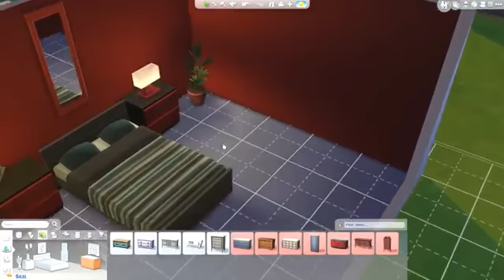Robbaz! Sims 4 ∙ The Harem Project 1